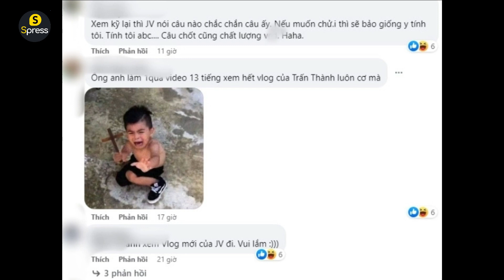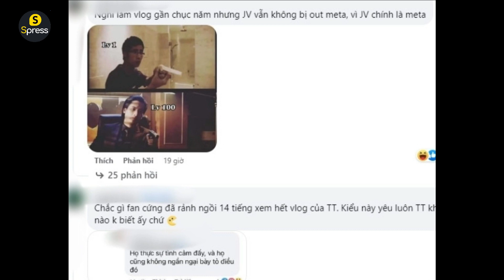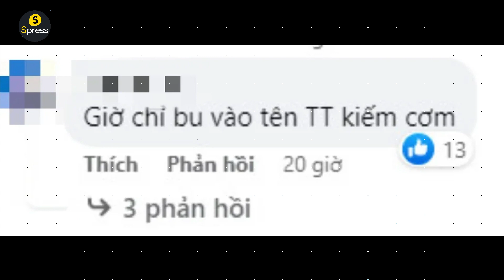Phản ứng hai chiều phát ngôn Vlogger JVevermind về MC Trấn Thành - Spress TV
Hiệu ứng lớn từ vlog của JVevermind đăng tải tối ngày 15/5 có nhiều quan điểm khác nhau từ cư dân mạng.